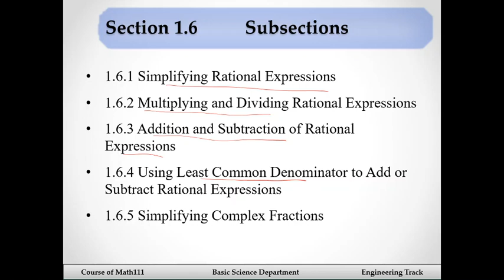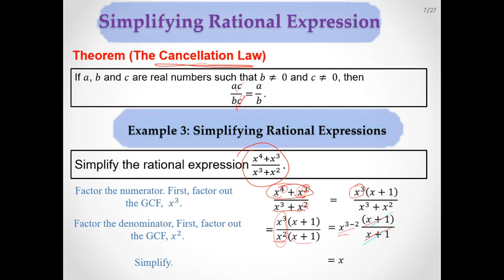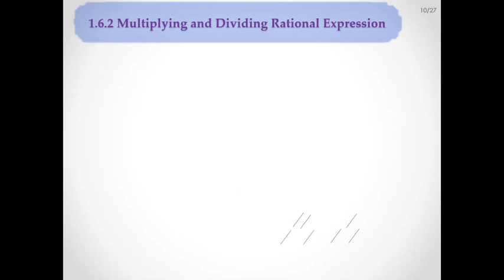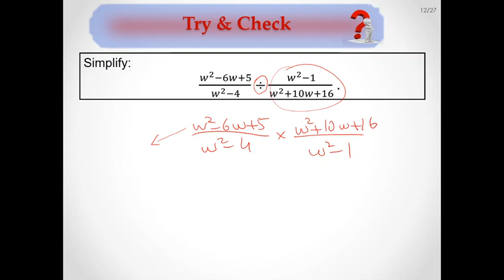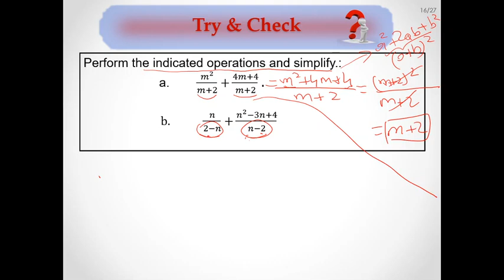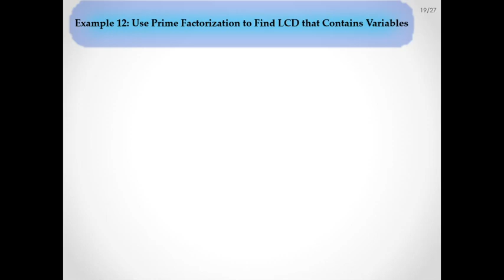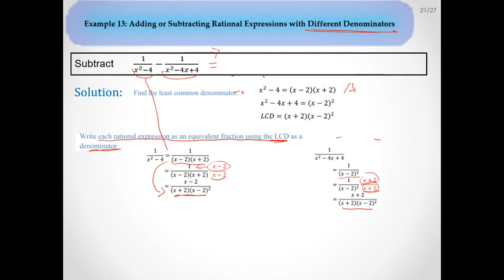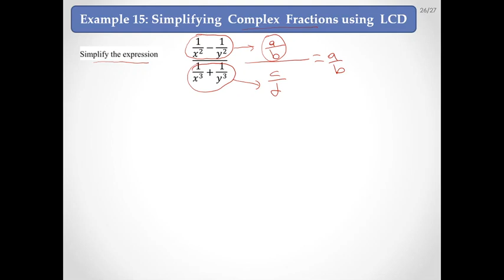Math 111 for Engineering Track Section 1.6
Please stop the video to do the exercises and examples.